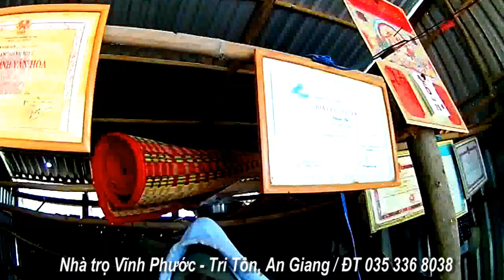Hai vợ chồng già nấu đường thốt nốt trong núi nuôi mẹ 101 tuổi - Ô Lâm, Tri Tôn, An Giang 05/06/2021